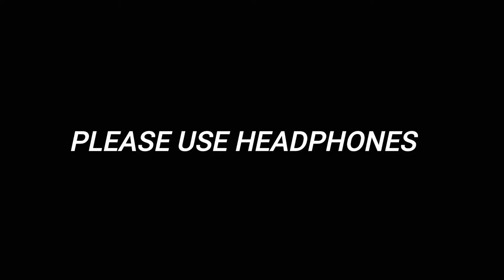11 KILLS BOOYAH WITH ONE PUNCH MAN | FREE FIRE | ONE SIDE RICH BOY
11 KILLS BOOYAH WITH ONE PUNCH MAN | FREE FIRE | ONE SIDE RICH BOY

 ( Garena Free Fire ) . No Any Harmful Contents in this video. Its Just For Fun And Entertainment Only.

Free Fire Shots, Free Fire Shot, free fire short video, free fire shotgun, free fire shotgun skin, Kacha Badam free fire,